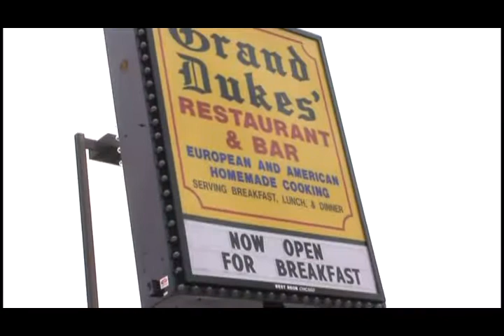Grand Duke's restaurant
Lietuviu restoranas Chikagoje.